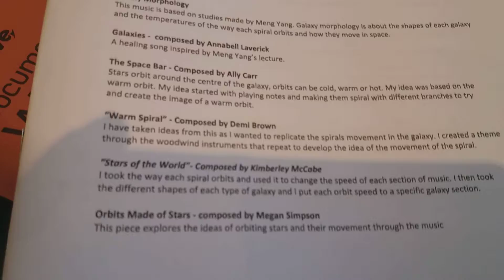Frances working on Echoes Fae Fife Music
Celebrating Scottish Women and their achievements in music and science
ECHOES FAE FIFE - Minerva Scientifica
Kirkcaldy Old Kirk, Kirk Wynd, Kirkcaldy, KY1 1EH
Friday 22nd February 2019
19:00 – 21:00